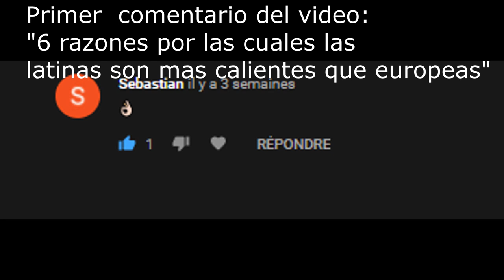Los franceses dicen 3 palabras sobre Colombia, Argentina, México, España y mas paises latinos.